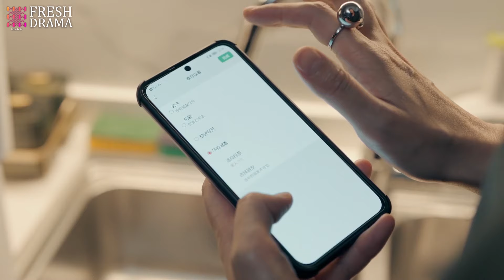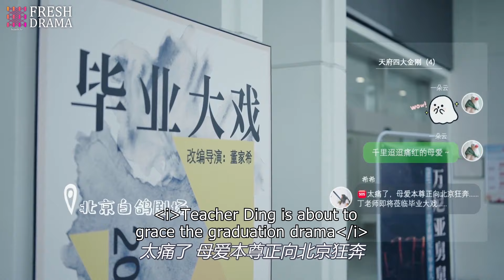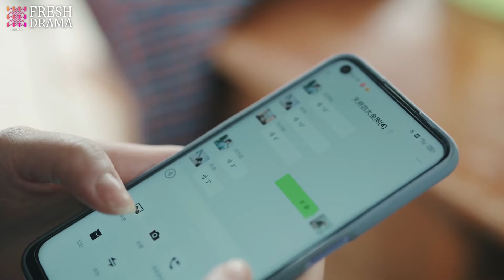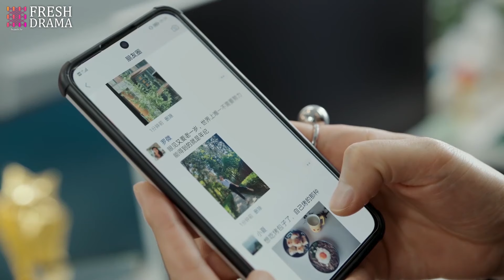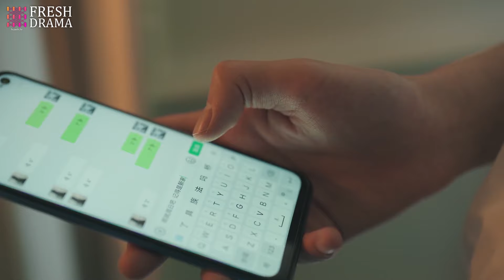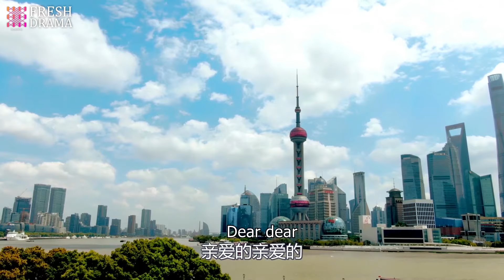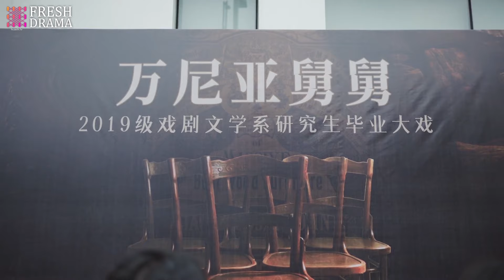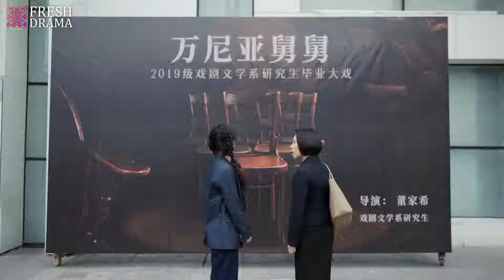❣️ MultiSub《姐妹向前衝》▶EP1 冤種四姐妹的爆笑日常 🔥 全員喜劇人！任素汐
📺 Drama Name：姐妹向前衝| Brave Girls Fearless Advance
🎬 Episodes: 36
💌 Synopsis:
張沛、苟丹丹、董家希和吳芸是四個從小一起長大的女孩。成年後張沛成為了一名嚴謹的保險經紀人，苟丹丹是一名精緻光鮮的美妝博主，董家希則為了追求戲劇夢想進入劇場工作，吳芸考上了街道辦的公務員。她們原本生活在不同的城市，為了各自的目標而努力着，但機緣巧合下又重聚在故鄉——張沛因公司業務需求回鄉開闢業務、苟丹丹回家產子、董家希因母親生病從而回到家鄉，吳芸則在繁忙的工作之餘期待着她們的到來。她們在家鄉找到了事業的新方向，收穫了友誼、親人的撫慰和愛情的美好。

Zhang Pei, Gou Dandan, Dong Jiaxi, and Wu Yun are four girls who grew up together. As adults, Zhang Pei became a meticulous insurance broker, Gou Dandan a glamorous beauty blogger, Dong Jiaxi pursued her dream in theater, and Wu Yun passed the civil service exam. Originally living in different cities for their careers, they reunite in their hometown—Zhang Pei for business expansion, Gou Dandan to give birth, Dong Jiaxi due to her mother's illness, and Wu Yun awaiting them amid her busy job. Back home, they find new career paths and reap friendship, familial comfort, and love.